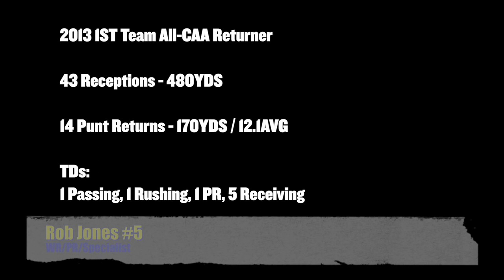Rob Jones Delaware football highlight 2013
Rob Jones university of Delaware football player Wide receiver and Punt returner 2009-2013 highlights